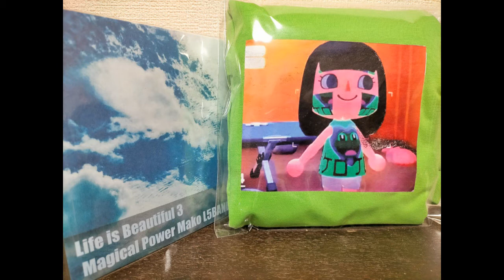out take of「life is beautiful 3」 Magical Power Mako L5BAND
◍マジカル・パワー・マコL5BAND
マジカルパワーマコ vocal,guitar
宮本隆 bass,sampler
松元隆 drums